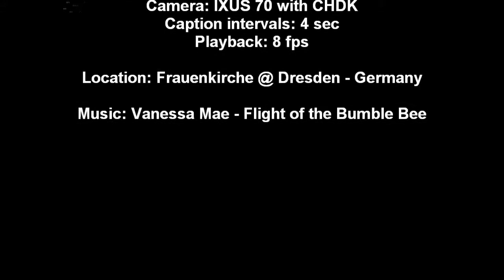HUMAN STATUE (HD) time lapse @ Frauenkirche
HUMAN STATUE time-lapse

Creator: Atakas

Camera: IXUS 70 with CHDK
Caption intervals: 4 sec
Playback: 8 fps

Location: Frauenkirche @ Dresden - Germany